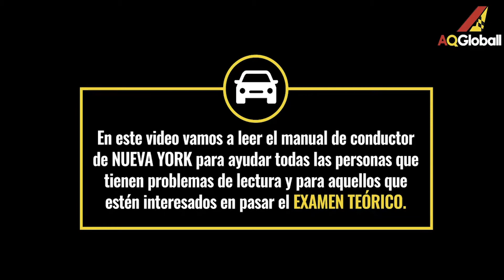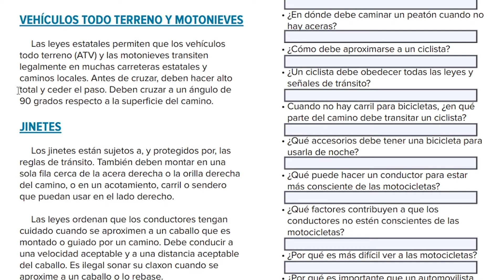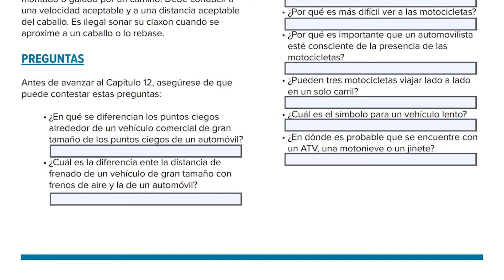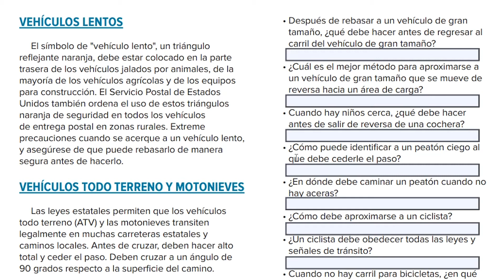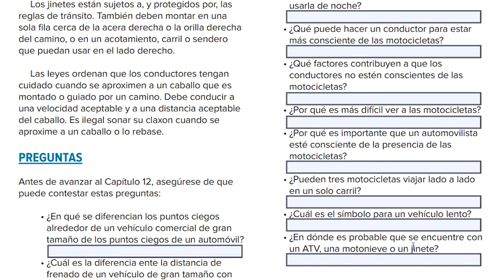Parte 68 - Video del manual de conductor de New York en español 201